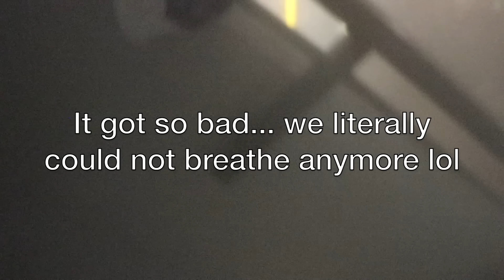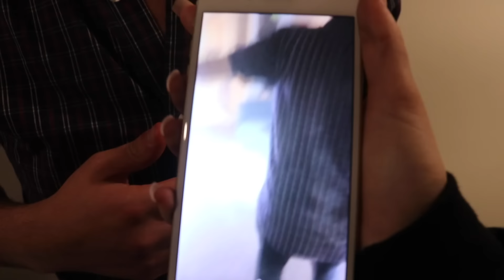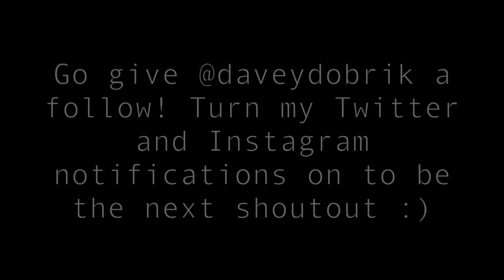THIS WAS A TERRIBLE IDEA!! (DRILLING OFF CHEST HAIR)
We use 4 drills to rip off Jonahs chest hair... and then we do it to his armpit hair. We also sit and talk with The Gabbie Show. New york times best selling author!

If you have a chance please go donate to the Vegas victims and families

or share the link and hashtag

Vine: @DavidDobrik
Musically: @DavidDobrik

Seth - @sethfrancois

Cody Ko- Twitter/Instagram: @CodyKo

Dre- Twitter and Insta: @dredaydurham

Lindsey: @lindseygroll